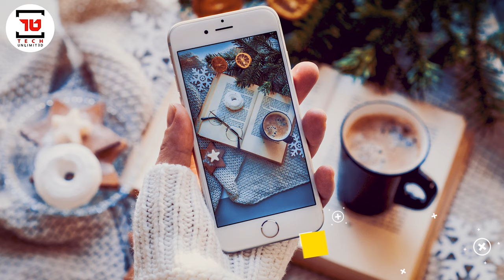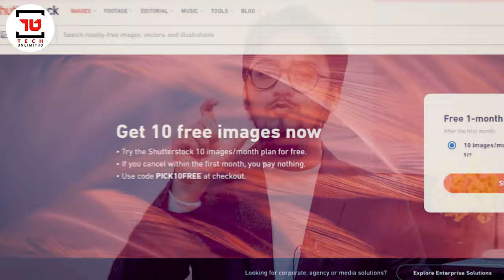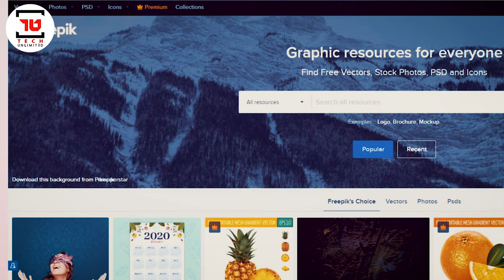Make Money Selling Photos Online: A Step-by-Step Guide to Earning up to $1000 per Month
Are you interested in making money by selling your photos online? In this step-by-step guide, I will show you how to get started and earn up to $1000 per month by selling your photos on popular online platforms.

First, I will walk you through the process of selecting the right platform to sell your photos and creating a portfolio that showcases your work. Then, I will share tips on how to optimize your photos for sale and attract potential buyers.

I will also cover important topics such as pricing your photos, understanding licensing agreements, and protecting your copyright.

Whether you're a professional photographer or just someone who loves taking photos, this guide will provide you with the knowledge and tools you need to start making money by selling your photos online.

So, grab your camera and watch the video to learn how to make money selling photos online in a step-by-step guide.

ছবি তুলে আয় করার জন্যে কিছু বিষয় জানা আবশ্যক। ছবি তোলা আমাদের প্রায় সবার এক ধরনের শখ। যে কারণেই ছবি তুলুন না কেন, আপনি যদি ভালো মানের ছবি তুলতে পারেন, তাহলে আপনার তোলা এই ছবি সেল করে আয় করতে পারেন ভালো অংকের টাকা। আজকের ভিডিওতে আমি সেসব বিষয়ে বিস্তারিত আপনাদের জানানোর চেষ্টা করেছি।

If that sounds like it could be helpful for you, please join me!

Tech Unlimited – owned by Saifur Rahman Azim is one of the most famous technology based YouTube channels in Bangladesh.